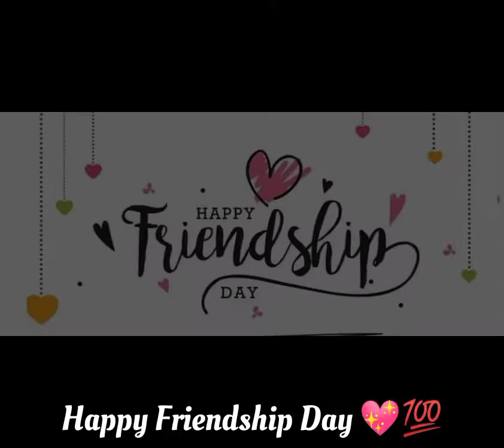Happy Friendship Day Status HD